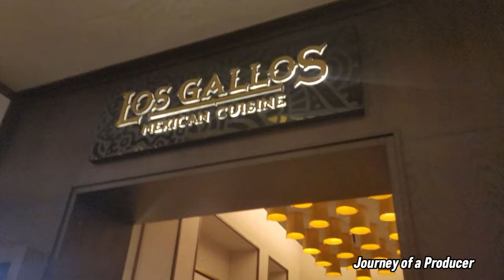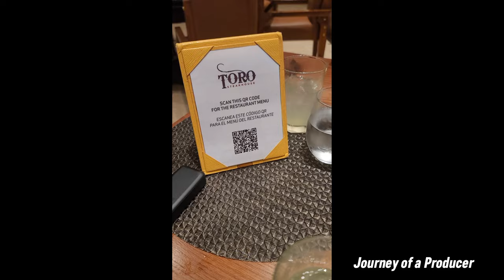Travel Vlog to Dominican Republic - Journey of a Producer Episode [277]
Download the Get Upside app to get gas, food, and grocery prices less than everyone else.

Use Code: Journey7236
IOS device -
This will get you .20 cents/gallon off your first fill up.

Cameras I use:
DJI osmo pocket

LIGHTING (similar to what) I USE:

Low Priced Batteries:
48 AA Batteries